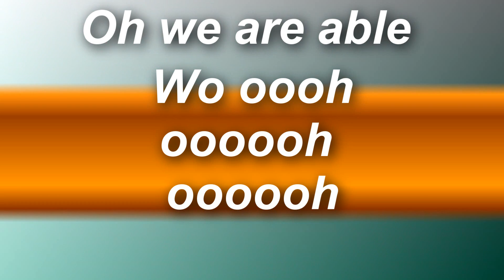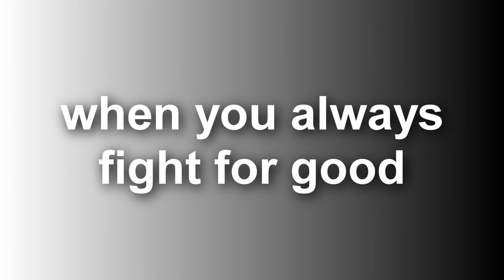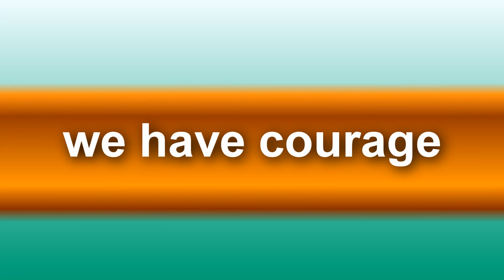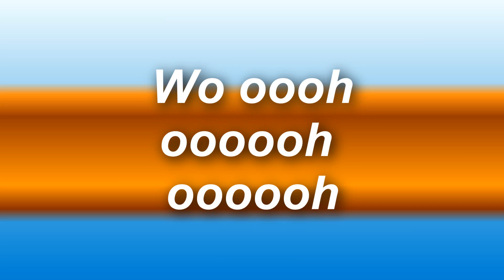The Sunrise View - Boston Strong (Lyric Video)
New single "Boston Strong" by The Sunrise View.